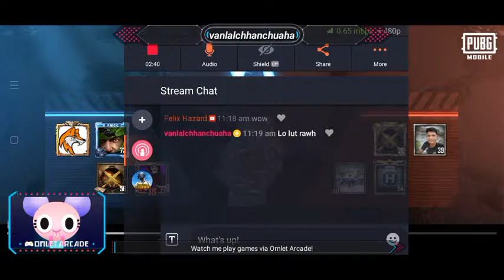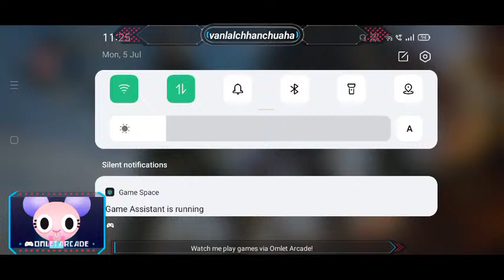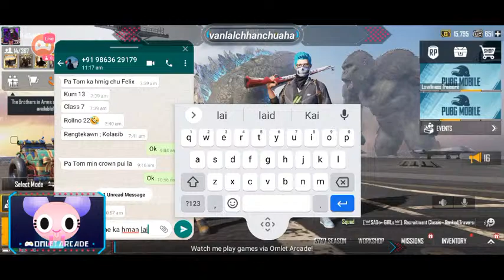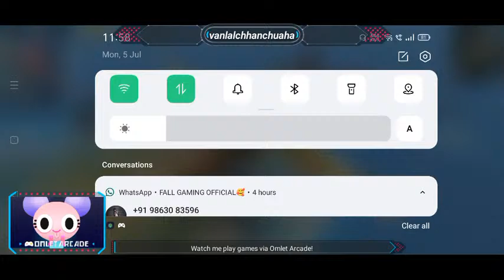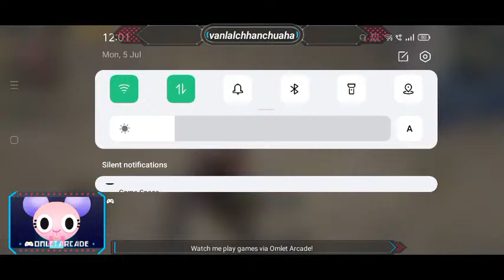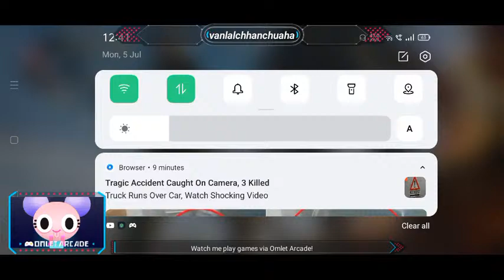oppo f11 pro ..pubg live test